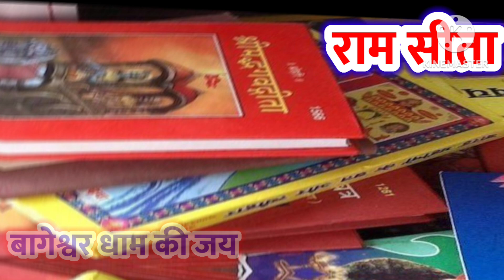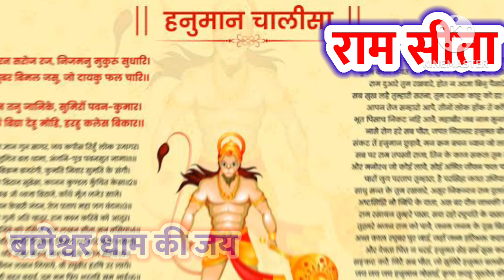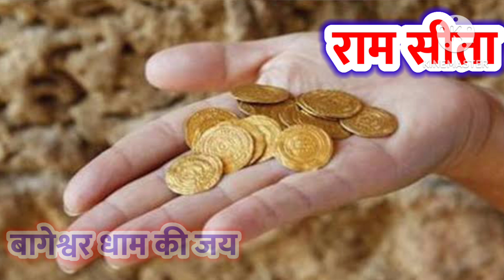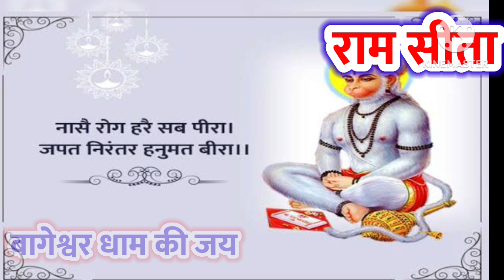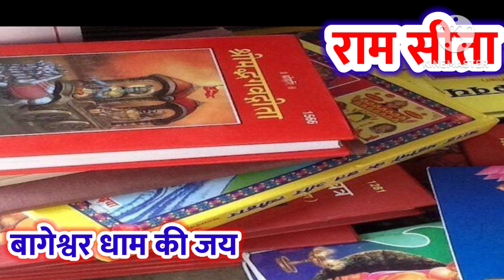सांप की केंचुली का ये उपाय आपकी किस्मत चमका देगा,मिल जाए तो ले आना बस घर#bageshwardham